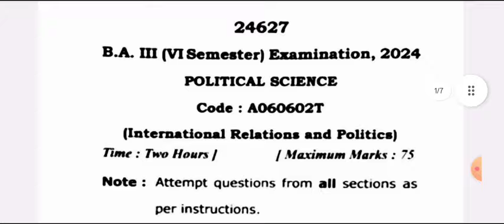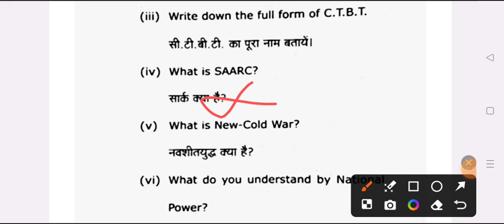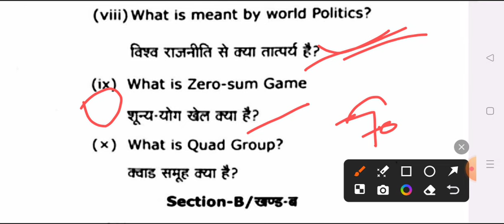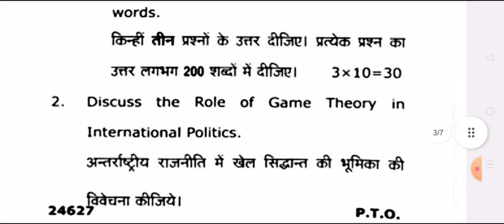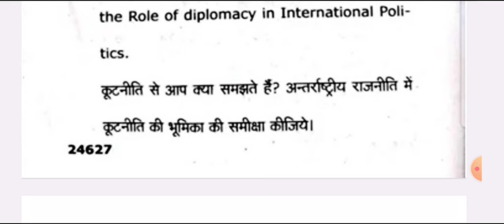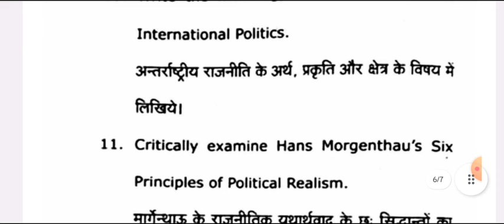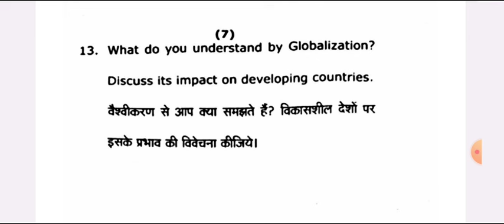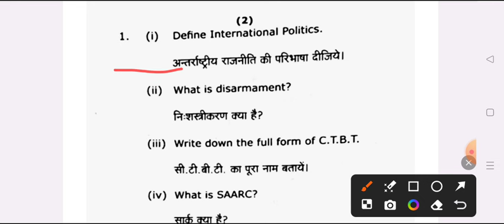Political Science Paper-2 B.A 6th Semester 2024 | rajniti shastra model paper ba 6th semester